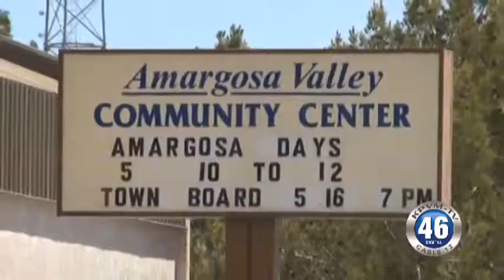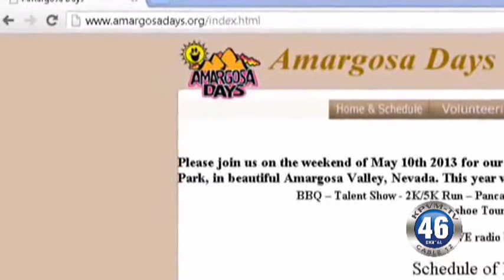05/07/2014 Amargosa Days 2014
This Friday Saturday and Sunday is the annual Amargosa Days.